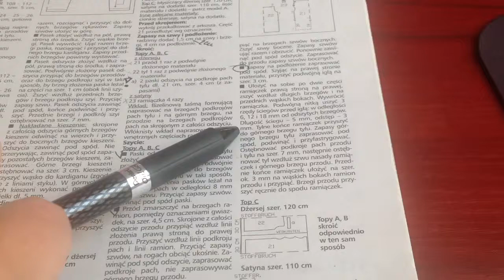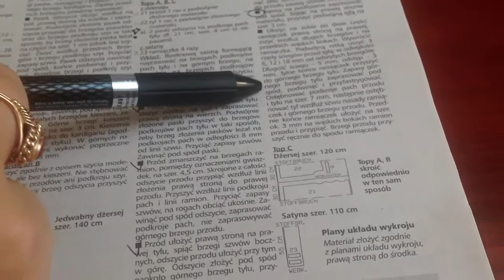Letnia Szkoła Szycia - Top z dzianiny - cz. 43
Kurs - szycie krok po kroku - od podstaw - Top z dzianiny